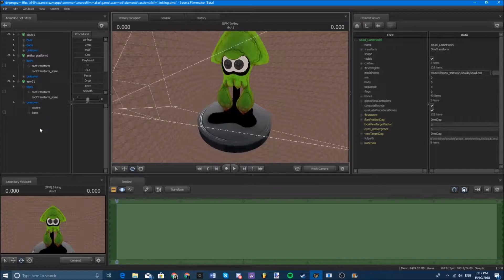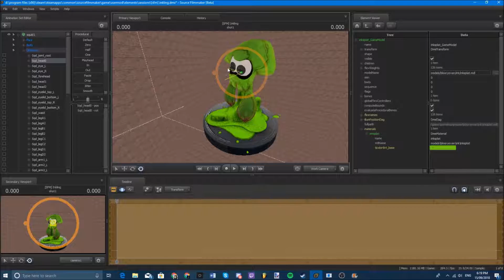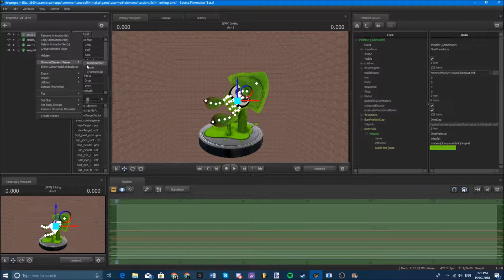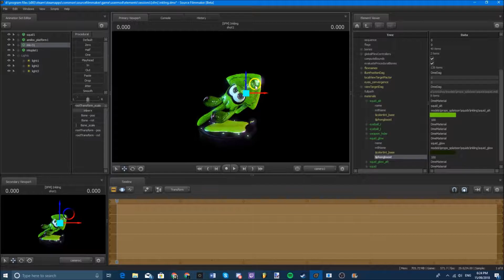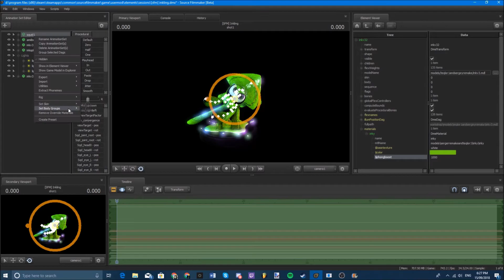[SFM/Splatoon2] Inkling | Speed Art/Poster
Ink and Swim it's the Inkling!

Song: Splatoon Splatfest Battle Theme (Ink Me Up) Remix
Artist: NOQQYSC